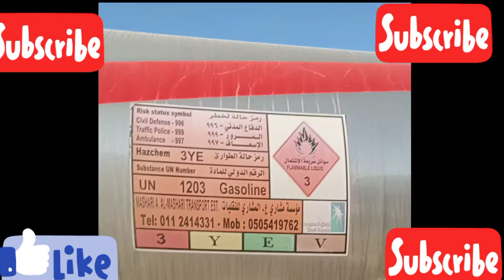MASHARI AL MASHARI Transport EST .